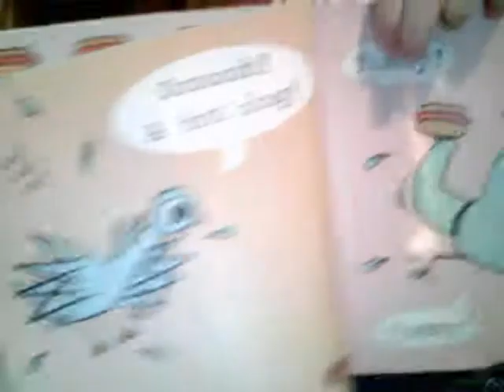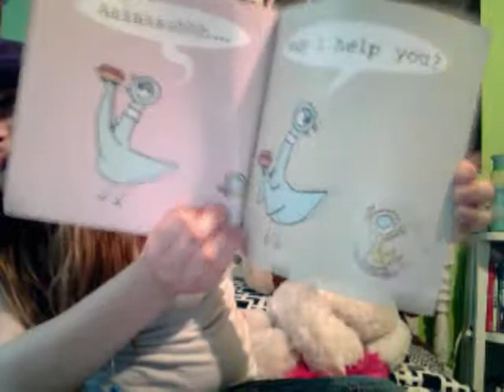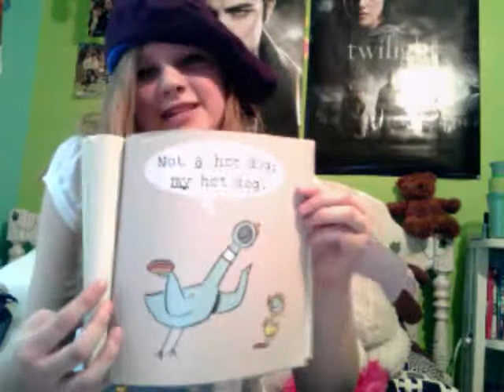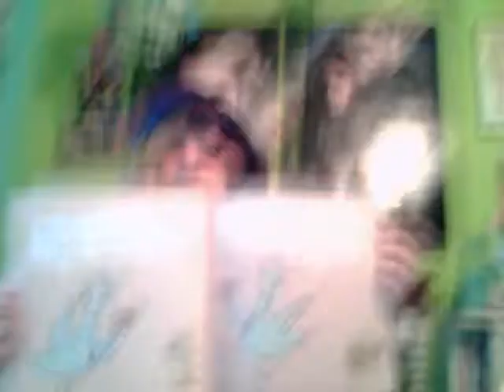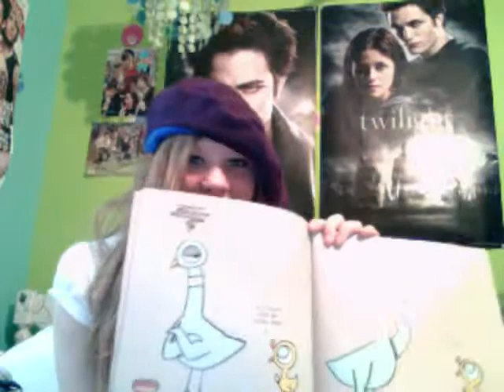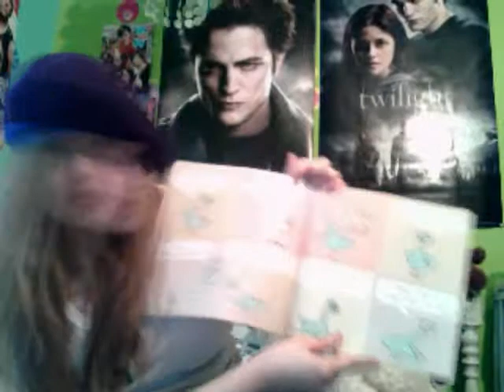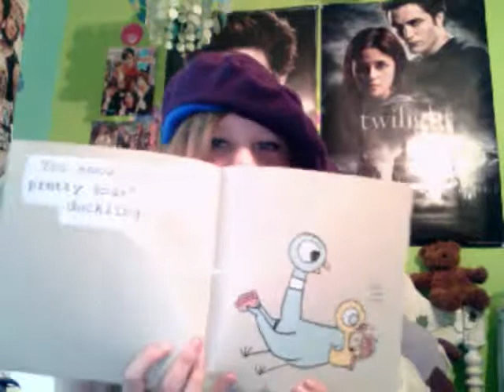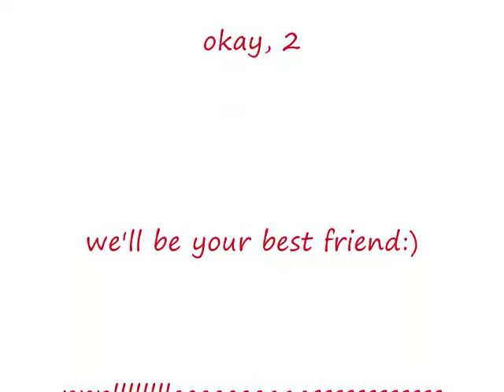The Pigeon And The Hot Dog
olivia reading the pigeon and the hot dog